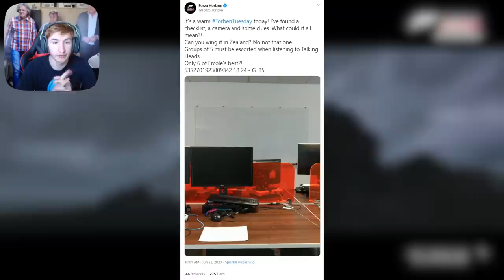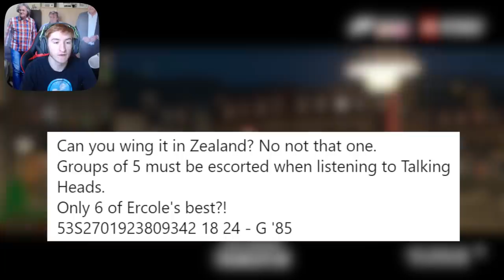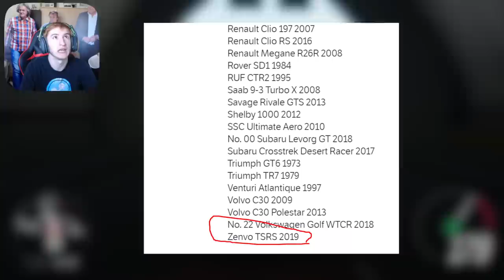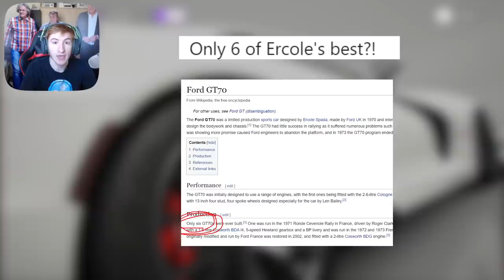Forza Horizon 4 - NEW Update 24 CAR CLUES! - New Hypercar + More!